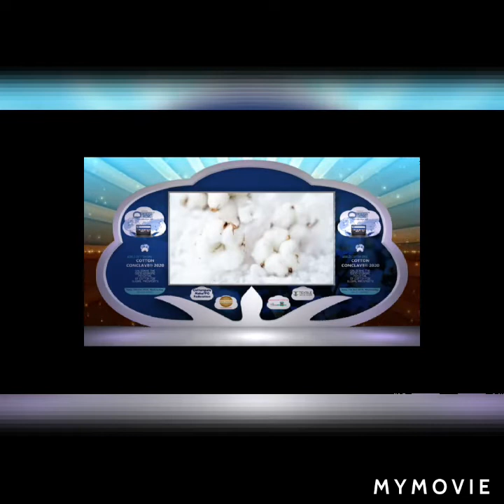SHRI G. CHNADRASHEKHAR SHARING HIS VIEWS DURING COTTON CONCLAVE® 2020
Vision: Understanding the economics of cotton agriculture for global prosperity
Mission: Capacity building of FPOs and improving yield and quality of cotton for farmers